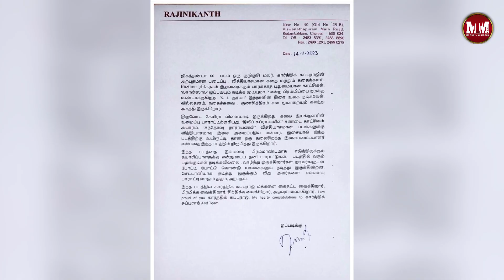ஜிகர்தண்டா 2-க்கு வாழ்த்து தெரிவித்த உச்ச நட்சத்திரம் r?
My Tamil Movie is a Digital Media Platform that provides you fully Entertainment based on Cinema, Music Concerts & Events, Reality Shows, Exclusive Interviews, Lifestyle and much more.

You Can Also Follow Us for more Updates @MYTAMILMOVIE